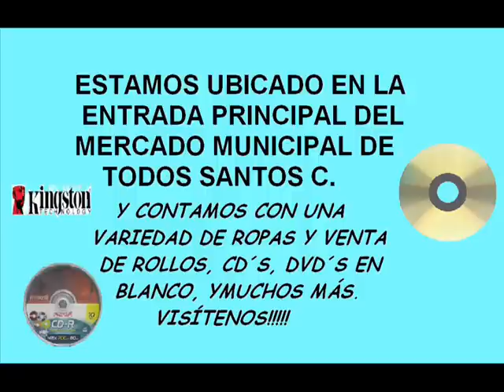TODOS SATOS CUCHUMATAN 2009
Todos Santos Cuchumatan